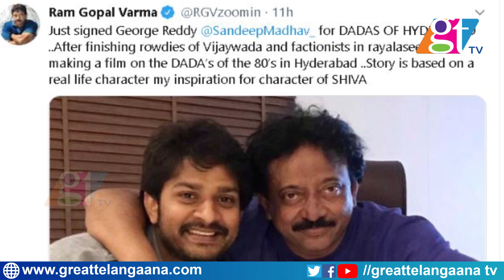Ram Gopal Varma New Movie Updates | DADAS OF HYDERABAD | RGV | Tollywood News | GT TV